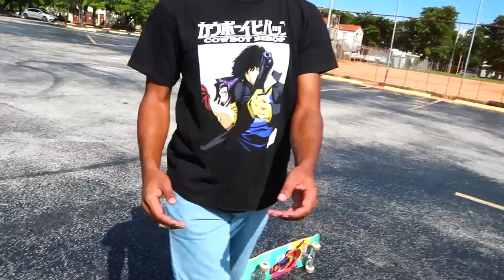EXOTIC DANCER’S FIRST TIME ON A SKATEBOARD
The first day in Miami set the tone for the type of SHT we'd be on all week staying with 10 other skate creators in 1 house. I teach my friend who works as a traveling dancer how to skateboard. She got some pre tricks in & wanted to see the big boy tricks up close.

Skate Shoes: Nike Janoski’s Size 10.5